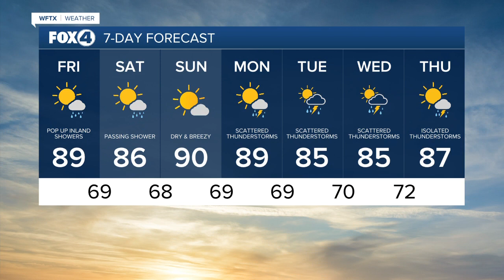Forecast Friday, April 21, 2023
Good morning Southwest Florida. We are waking up with sunny skies and temperatures in the 60s and 70s. With plenty of dry air aloft, look for lower humidity to continue on Friday limiting storm development. That said we could still see a few quick moving pop up showers inland, but nothing looks significant. As for tonight, mild conditions will continue with lows in the upper 60s and low 70s.